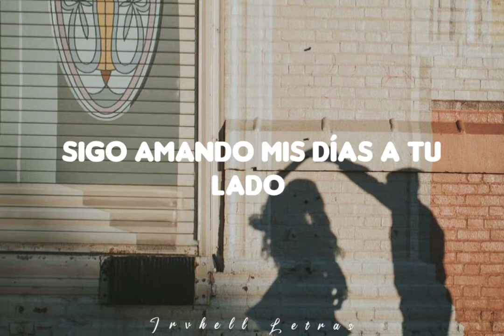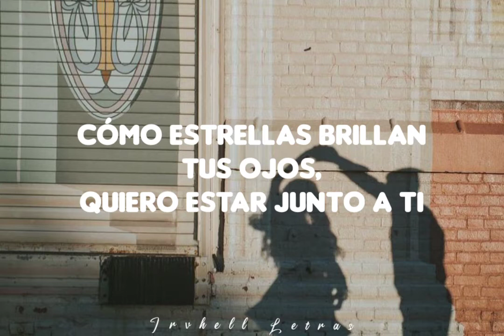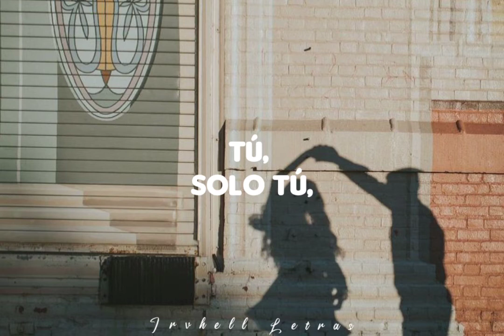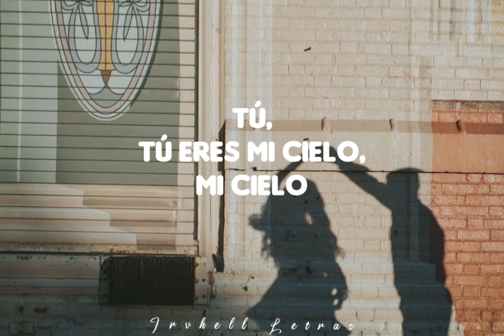Tú •• Harold & Elena || letra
. LETRA:
Todo mi amor te pertenece a ti,
sigo amando mis días a tu lado
Siempre estarás,
eres leal,
te llevo en mi corazón

Precoro
En mis días eres tú
la luz que brilla,
que brilla
En mis sueños estás tú,
toda la vida,
la vida

Coro
Tú,
tú eres mi cielo,
mi cielo
Tú,
quiero estar contigo,
contigo

Tesoro en mi vida eres tú,
en el universo nadie es como tú eres
Como estrellas brillan tus ojos,
quiero estar junto a ti

Tú,
solo tú,
tú, yeah
Tú,
solo tú